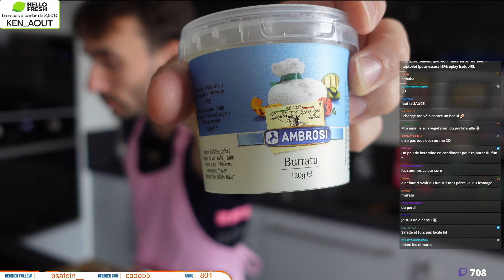LUNCHTALK #12 - PENE BASILIC BURATA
Comment rendre fun un plat de pate en quelques tour de main ! C'est le sujet du LUNCHTALK du jour